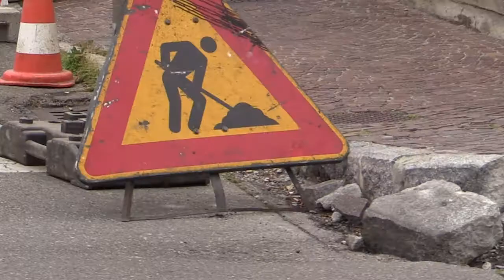Sassuolo Oggi Tg - 9 maggio 2018